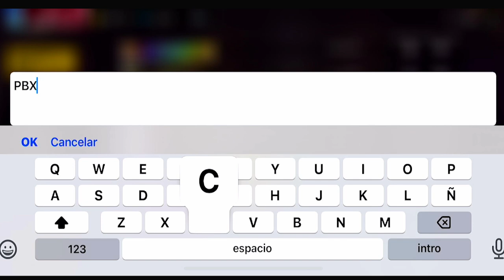FREE FIRE Como Conseguir Muchos Diamante Grati en Free Fire 2023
Estoy en Instagram como ellobonegrofreefire. Instala la app para seguir mis fotos y videos.